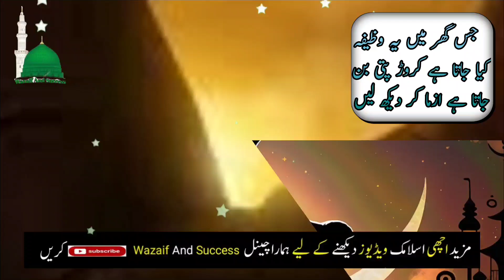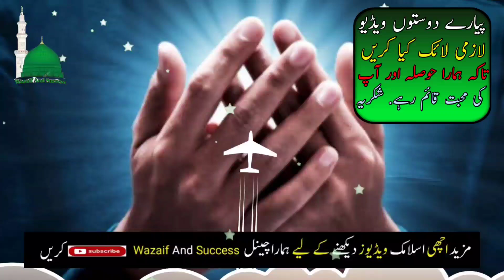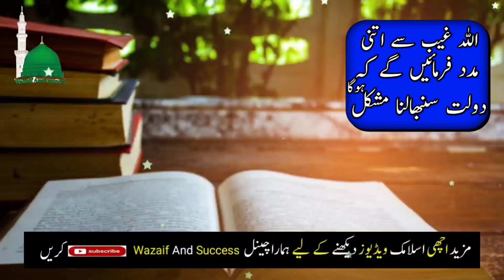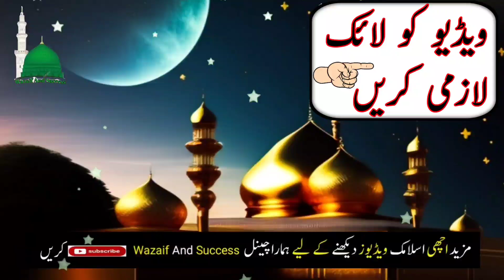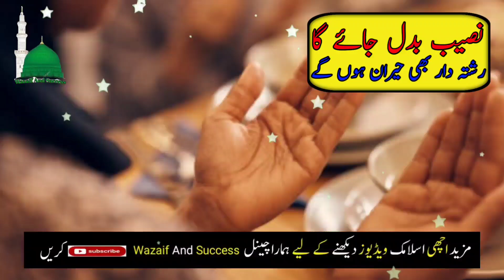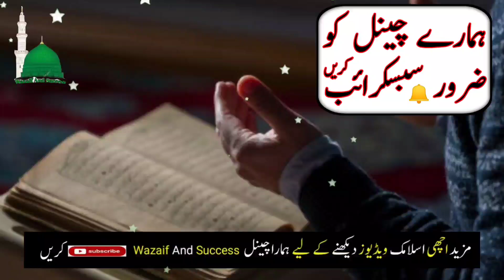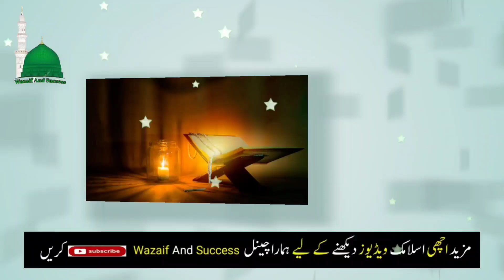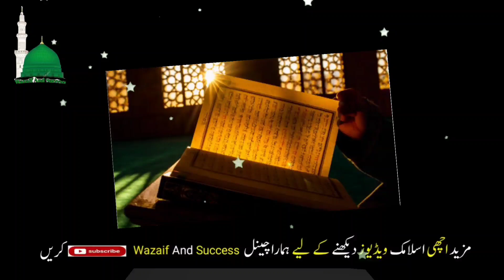Rozi Mein Barkat Ka Wazifa | Wazifa For Wealth | Rizk ma izafa ka wazifa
Rajat Kya Hai رجعت کیا ہے Log Bewakoof Kaise Banate Hain By Peer Iqbal Qureshi

17 18 Muharram Ka Wazifa | Har Rakawat Khatam Hogi | Shahdi Nikah Karobar Rizq Dolat